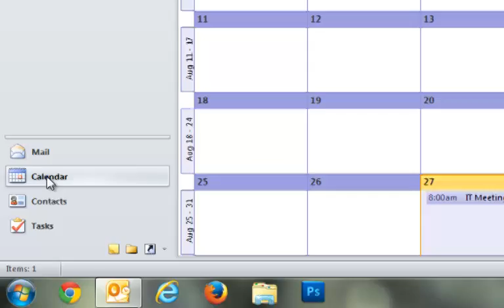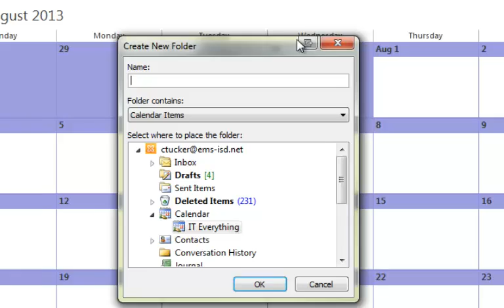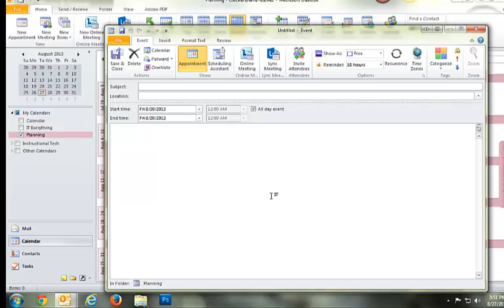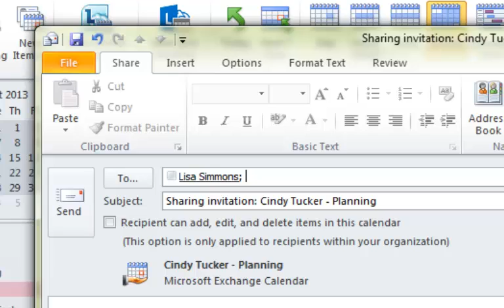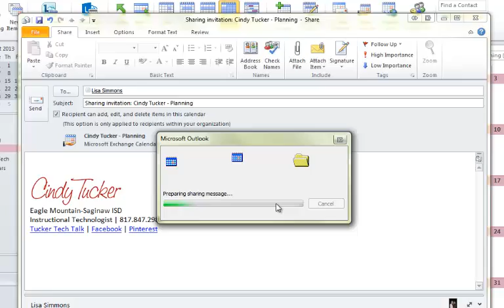Create and Share Calendar in Outlook